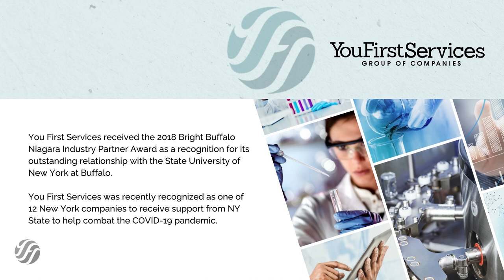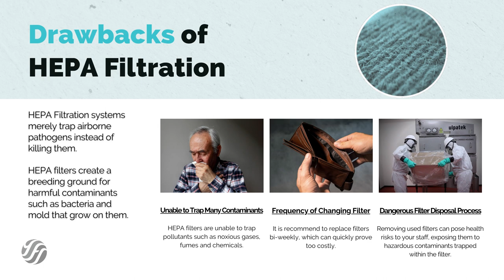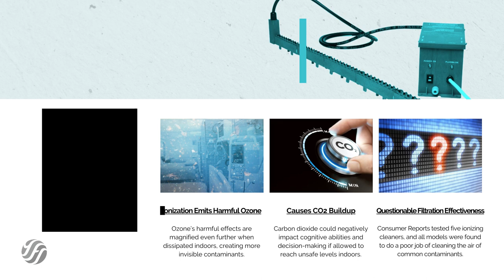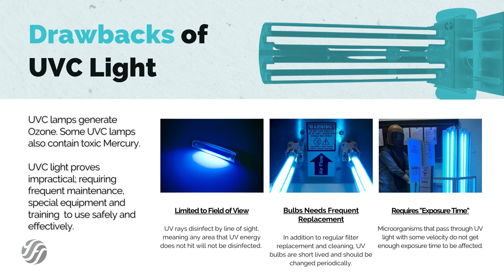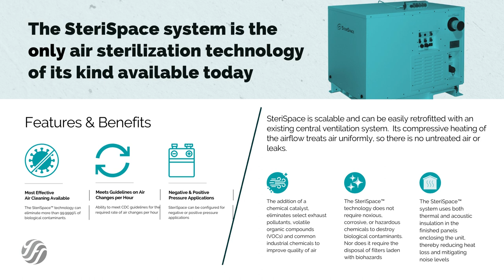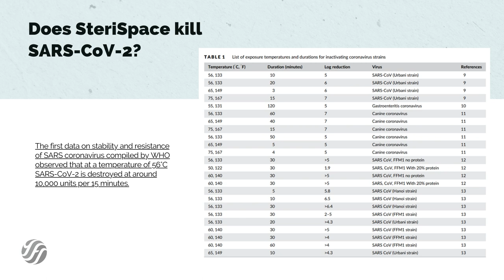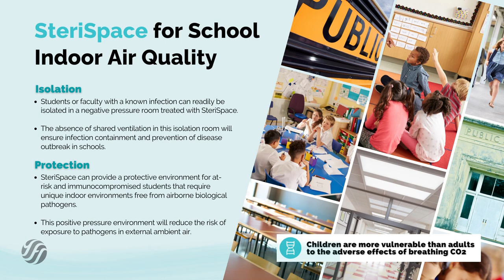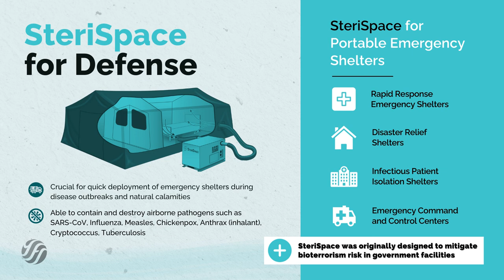Sterilization of Indoor Air (SteriSpace)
I think most will agree that the way we’re going to control the spread of the current and future viruses is by improving the quality of indoor air, especially in confined and highly populated places such as those often found in schools and hospitals.